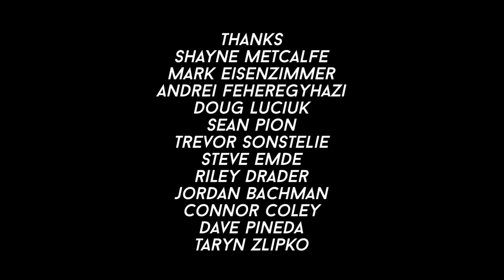Backup (2016) - A short film by Ryan Green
A man travels backwards in time to get back what has been taken from him.